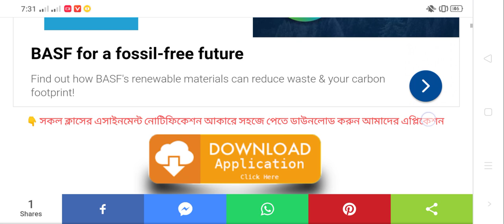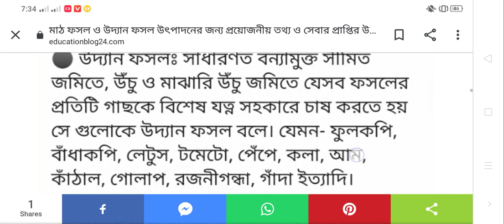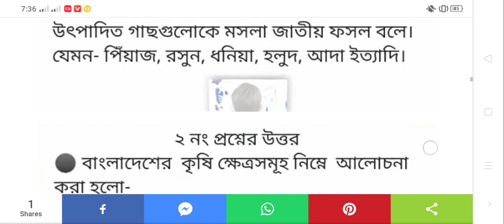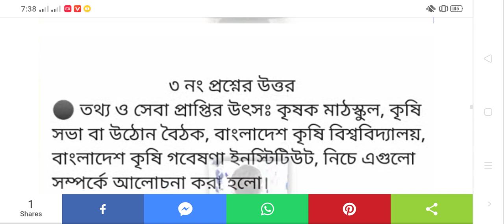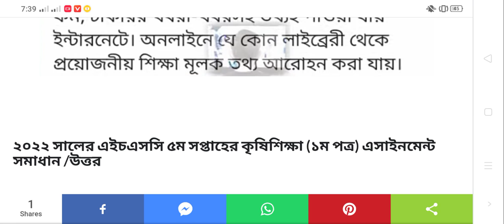HSC 2022 Agriculture Assignment | 5th Week Assignment Class 11 |একাদশ শ্রেণির এসাইনমেন্ট কৃষি শিক্ষা